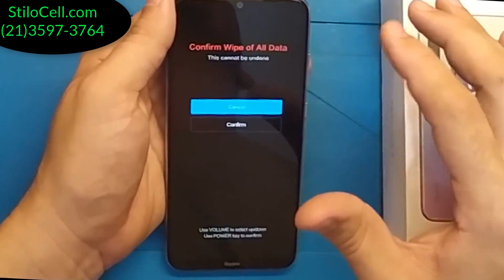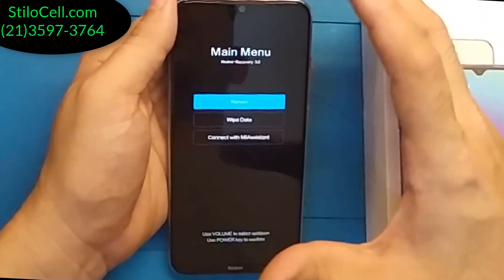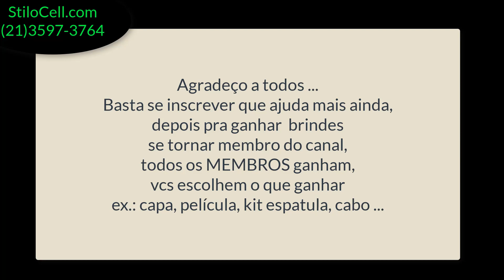Xiaomi Redmi Note 8 hard reset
Vídeo novo mostrando como realizar o procedimento de hard reset no aparelho da Xiaomi, Redmi Note 8. Lembrado que após o procedimento, é necessário ter a Conta Google e a Conta Mi que foram sincronizadas no aparelho.
Agradeço a quem assisti sempre meus vídeos e a quem está vendo pela primeira vez não esquece de se inscrever...

New video showing how to perform the hard reset procedure on the Xiaomi device, Redmi Note 8. Remember that after the procedure, you must have both the Google Account and the Mi Account that have been synced on the device.

Nuevo video que muestra cómo realizar el procedimiento de restablecimiento completo en el dispositivo Xiaomi, Redmi Note 8. Recuerde que después del procedimiento, debe tener tanto la cuenta de Google como la cuenta Mi que se han sincronizado en el dispositivo.

STILO CELL
Av. Marechal Fontenelle Nº3764 Loja D
Jardim Sulacap, Rio de janeiro
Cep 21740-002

Nosso WhatsApp é no Fixo